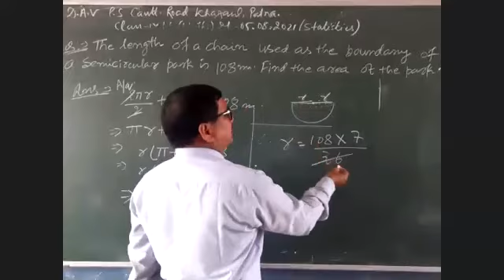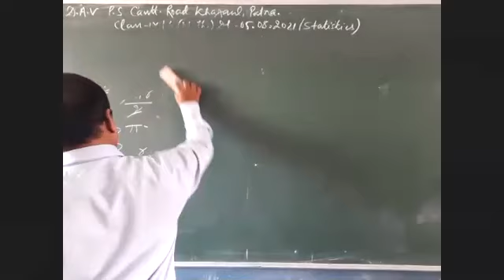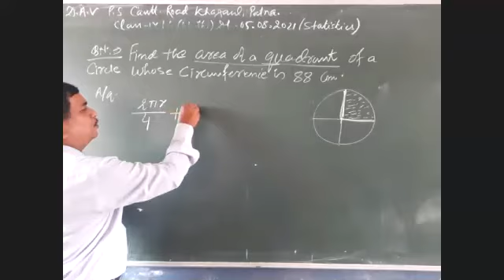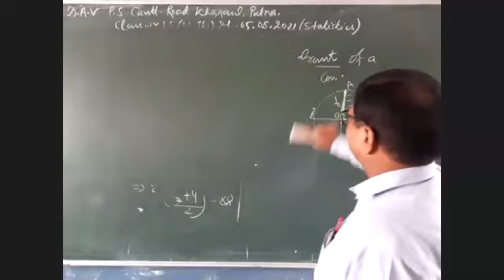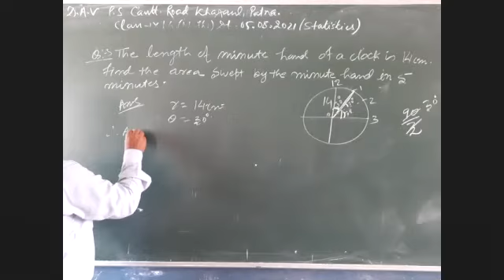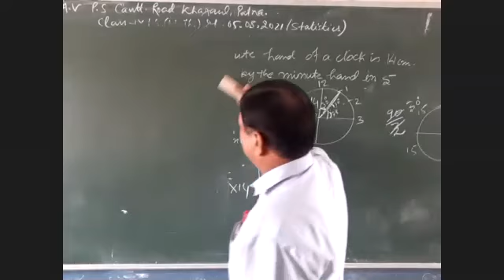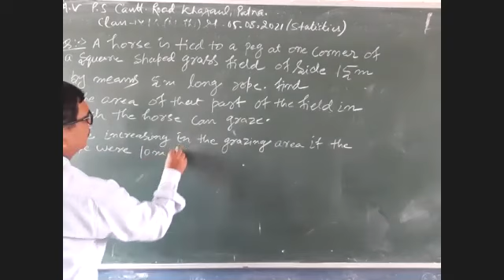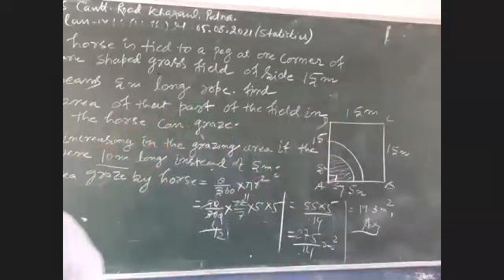Class-10, Maths @ 9th August 2021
DAV Public School, Cantt Road, Khagaul, Mithilesh Kumar